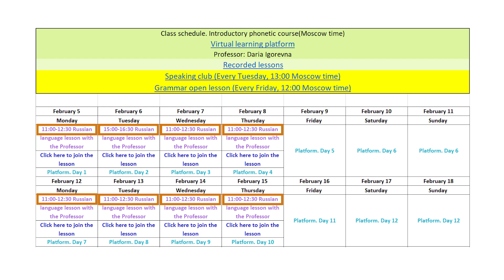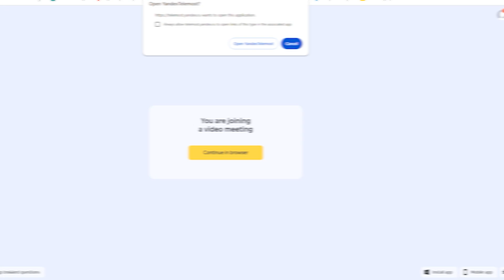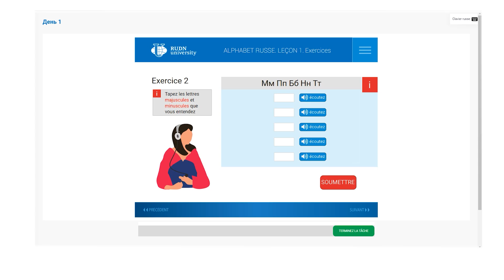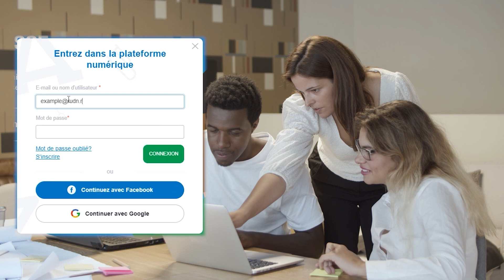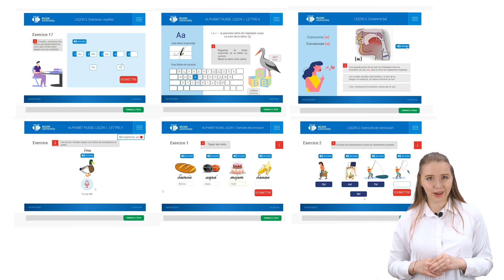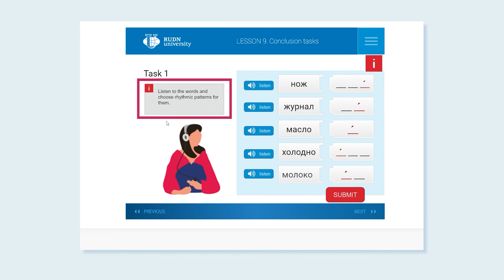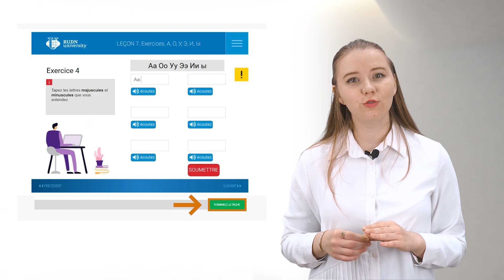Instruction pour la plateforme éducative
Cette vidéo a été réalisée pour faciliter l‘apprentissage de nos étudiants lors de l'utilisation de la plateforme éducative RUSLOVO. Grâce à cette vidéo, vous obtiendrez
- comment utiliser les horaires de cours dans nos programmes ;
- où vous pouvez trouver des enregistrements de leçons avec des enseignants.

Bon visionnage!